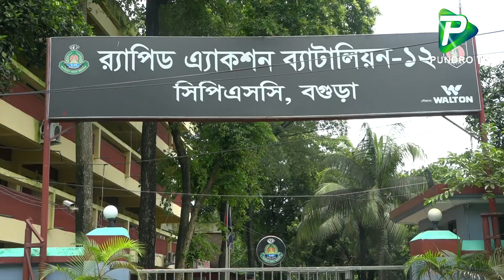কোটি টাকা আত্নসাৎ এর অভিযোগে প্রতারক চক্রের ২ সদস্য গ্রেফতার। Rab 12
Report Name: কোটি টাকা আত্নসাৎ এর অভিযোগে প্রতারক চক্রের ২ সদস্য গ্রেফতার। Rab 12